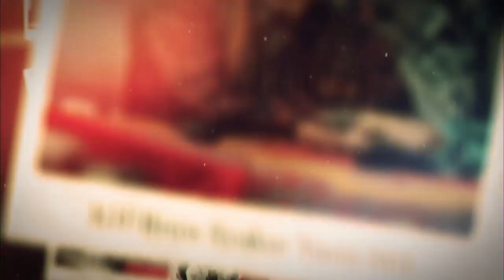Seperti Apa Sejatinya Manusia Yang Allah Jelaskan Dalam Alqur'an - Buya Syakur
Manusia, siapa makhluk yang disebut sebagai manusia? apakah anda menyadari bahwa diri anda adalah manusia?